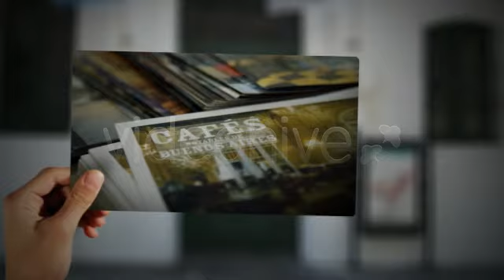After Effects Project Files Hands VideoHive